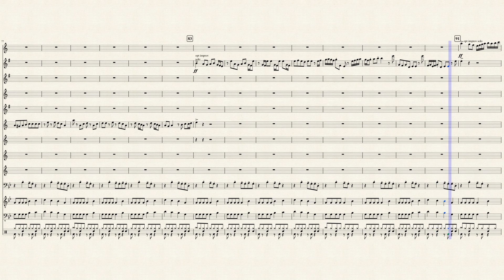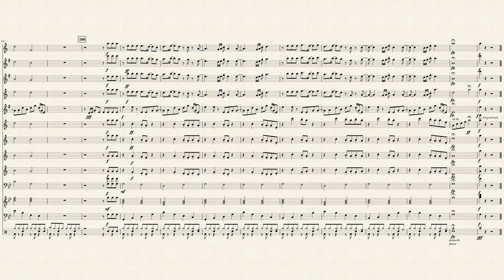Blue Street (for Jazz Ensemble)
Blue Street is a jazzy, brass band-esque piece with difficult written-in solos.